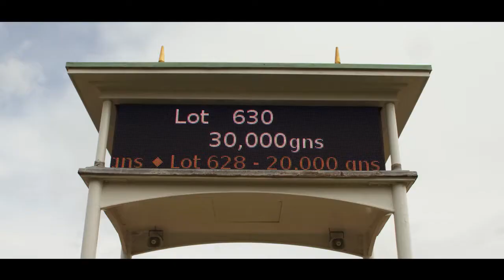Richard Hannon Racing: Owners Film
LMH work with Richard Hannon Racing on owner marketing initiatives including a Behind The Brand film used as a marketing asset to generate interest in thoroughbred and race partnerships.